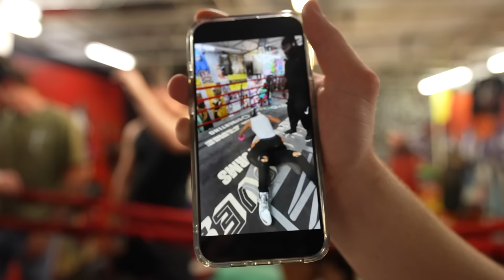My Biggest Stalker Got Knocked Out...